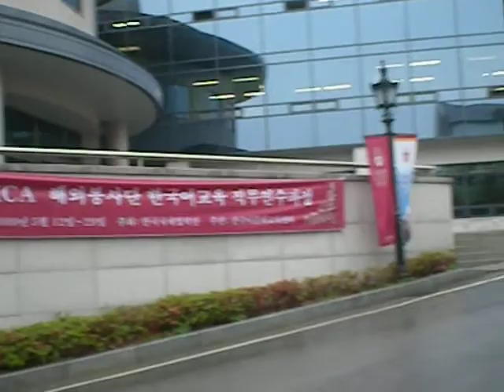Korea Univeristy Campus Spring 2009 Part 1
Here is a video of me walking around Korea Univeristy  in the Spring of 2009.  It was a beautiful rainy day as I made my way to the CJ International House.  In the second part of the video I show you guys the "short" cut I used to take to get from campus to the dorms.
p.s. I was walking around while holding a million things so ... hahaha!